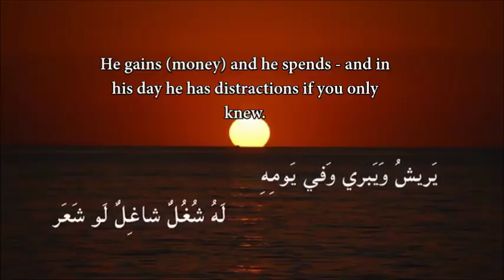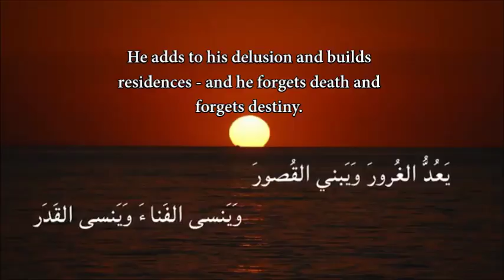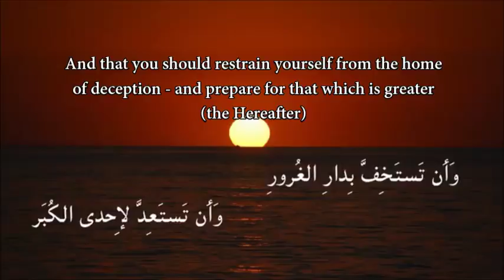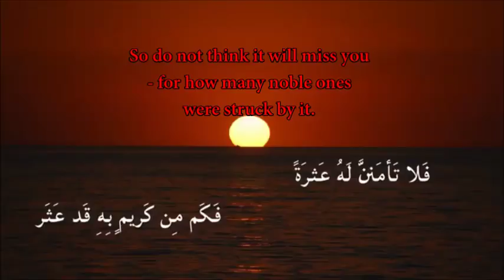Master Arabic Poetry - "Perhaps One Of Time Is Present" by Abul Atahiya ألا رب ذي أجل قد حضر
Abū l-ʻAtāhiyya (أبو العتاهية), full name Abu Isħaq Ismā'īl ibn Qāsim al-ʻAnazī إسماعيل بن القاسم (العنزي، بن سويد العيني) Abu l-'Atahiyya (748–828) was an Arab poet born in Ayn al-Tamr in the Iraqi desert, near al-Anbar. His ancestors were of the tribe of ʻAnaza. His youth was spent in Kufa, where he was engaged for some time in selling pottery. Moving to Baghdad, he continued his business there, but became famous for his verses, especially for those addressed to ʻUtba, a concubine of the Abbasid Caliph al-Mahdi. His love was unrequited, although al-Mahdi, and after him Caliph ar-Rashīd, interceded for him. Having offended the caliph, he was imprisoned for a short time. He died in 828 in the reign of Caliph al-Ma'mūn